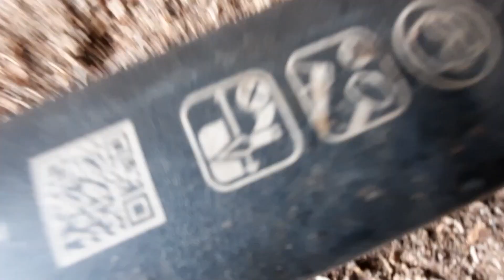Caram lemne de foc .Probez toporul de la Fiskars la cepuit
Postez continut legat de animale,  si multe alte activitati legate de muncile gospodaresti utilaje scule unelte si multe altele!!!
O abonare si un comentariu ma ajuta pe mine si mai ales Youtube-ul recomanda si la altii